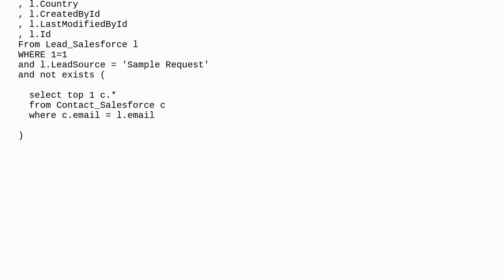SQL Query Not Working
A special thanks goes out to the community

  marketing-cloud sql query automationstudio